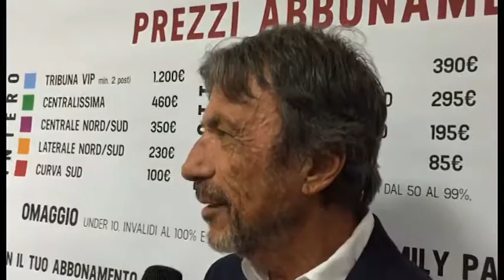Campagna abbonamenti, Mauro Ferretti: “obiettivo 3000 tessere”